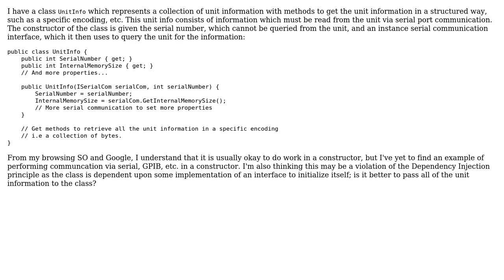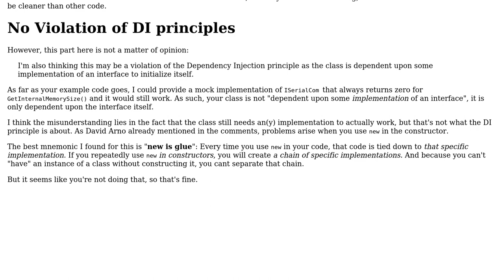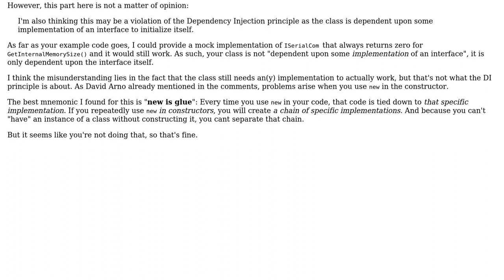Software Engineering: Performing serial communication in constructor to initialize an object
With thanks & praise to God, and with thanks to the many people who have made this project possible! | Content (except music & images) licensed under CC BY-SA | Music | Images & others | With thanks to user R. Schmitz user pavuxun user Greg Burghardt and the Stack Exchange Network Trademarks are property of their respective owners. You are responsible for your own actions.